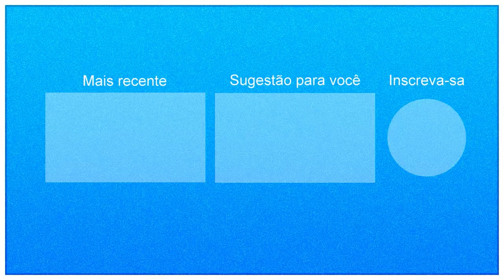Pegadinha do Mução 29/10/2019